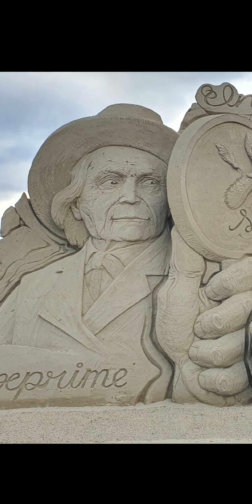sand sculptures in Kitakyushu - 北九州の砂像